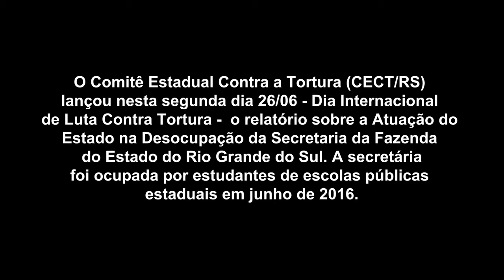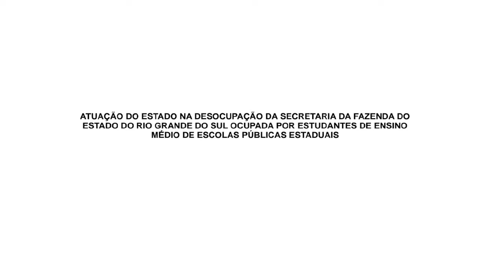Lançamento do Relatório Sobre a Atuação do Estado na Desocupação da SeFaz/RS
Sinopse: O Comitê Estadual Contra Tortura (CECT/RS) lançou nesta segunda dia 26-06 - Dia Internacional de Luta Contra Tortura - o Relatório Sobre a Atuação do Estado na Desocupação da Secretária da Fazenda do Estado do Rio Grande do Sul. A secretária foi ocupada por estudantes de escolas públicas estaduais em junho de 2016.
Imagens e edição: Tiago Rodrigues
APOIE